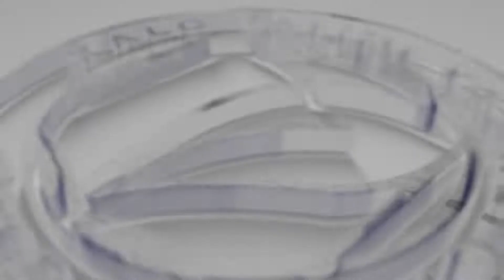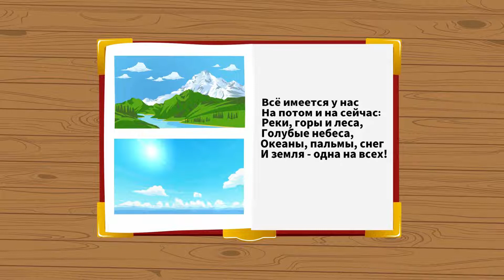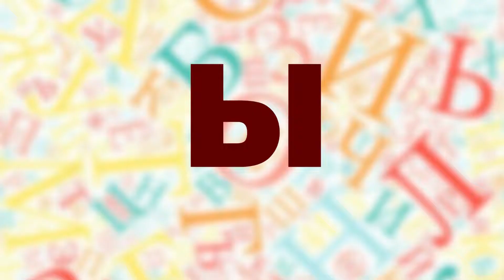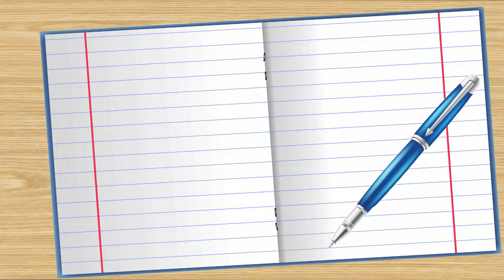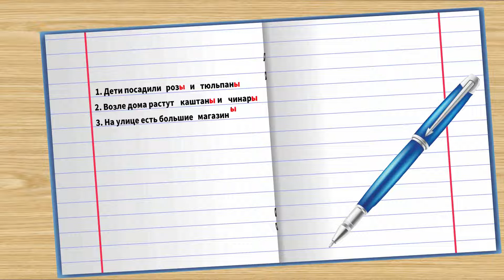Rus tili 5-dars. Наш город.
1-4-sinflar uchun Rus tili fani doirasida tayyorlangan animatsion videodarslarning 5-mavzusi - Наш город.